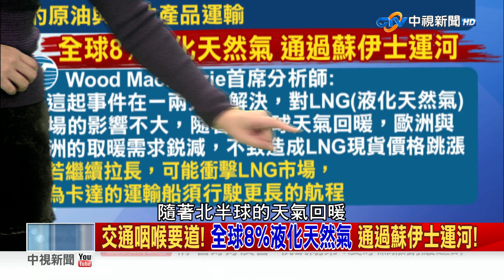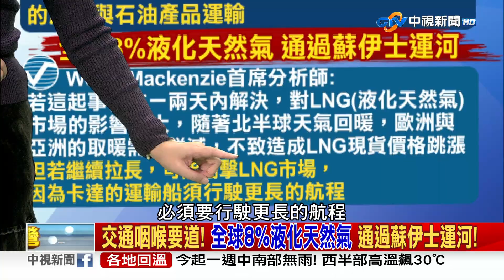擱淺第3天! "長賜號"動彈不得 貨船擠爆蘇伊士運河 2021/03/26 PART 2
最近台灣的航運公司,成為國際關注焦點! 長榮海運超大型貨輪長賜號, 3/23因強風和沙塵暴在埃及蘇伊士運河擱淺,這起塞船事件,影響全球10%的貿易量,預計原油及民生用品也會漲價. 這也讓人擔心,未來台灣仰賴大量的天然氣發電,萬一國際航運出現耽擱,後果不堪設想!

【本集來賓】
1.鄭麗文　立法委員
2.朱學恒　時事評論員
3.謝寒冰　資深媒體人
4.王世堅　台北市議員